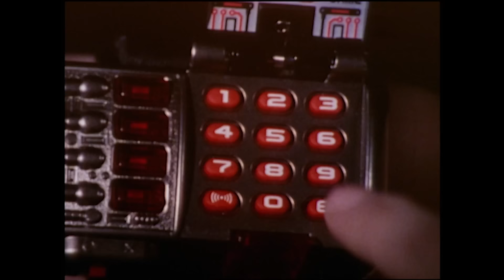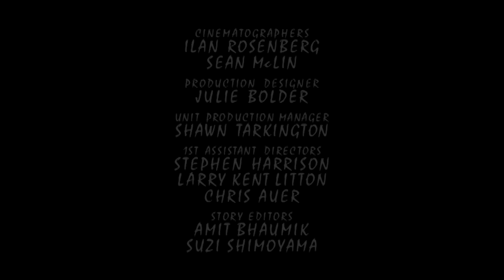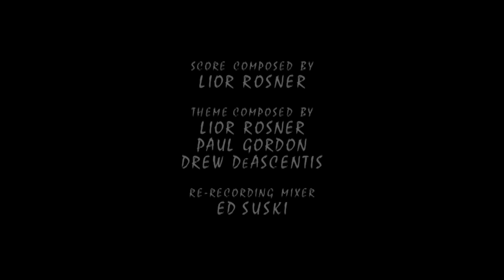Forever Red | Power Rangers Wild Force | Full Episode | E34 | Power Rangers Official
Ten Red Rangers from ten different teams unite to stop the Machine Empire from using Serpenterra to destroy Earth.